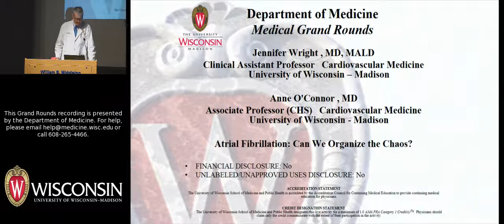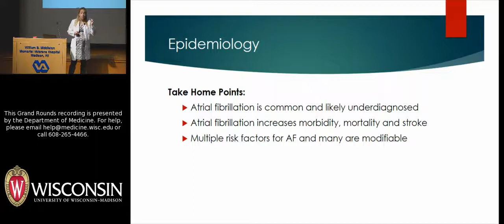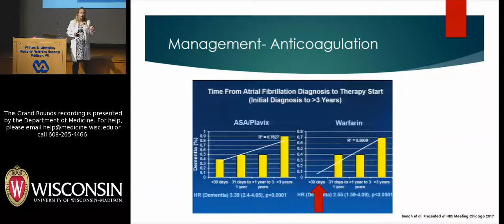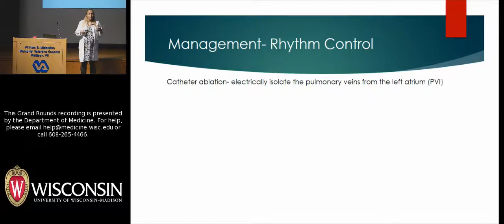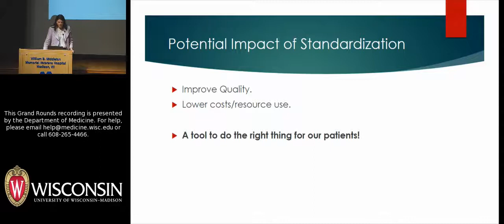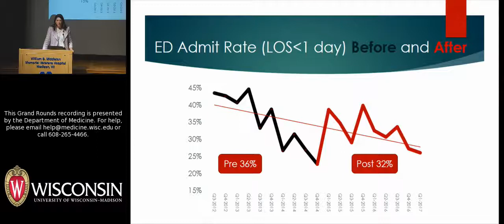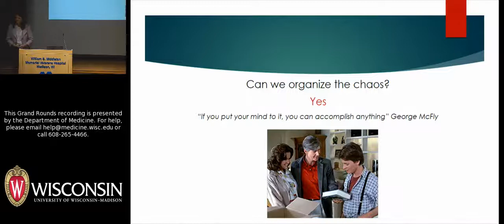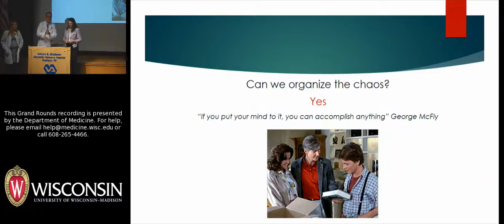6/16/17: Atrial Fibrillation: Can We Organize the Chaos?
Anne O'Connor, MD and Jennifer Wright, MD co-present a lecture about clinical management of atrial fibrillation. Dr. O'Connor is an Associate Professor (CHS) whose clinical interests include critical cardiology, reducing readmissions for heart failure and acute myocardial infarct patients, and cardiovascular imaging. Dr. Wright is a Clinical Assistant Professor who specializes in cardiology and electrophysiology. Both are members of the Division of Cardiovascular Medicine in the Department of Medicine at UW-Madison. The title of their June 16, 2017 Grand Rounds talk is "Atrial Fibrillation: Can We Organize the Chaos?"